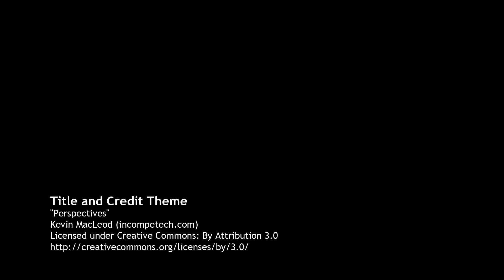Eyes Unclouded Episode 1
本番組の初回は、日本国憲法の改正問題についてアメリカ人と日本人が英語で対話します。日本語の字幕もつき、キーワードの解説もあります。現実味を帯びてきたこの課題について、英語、日本語両方でリテラシーを深めていきましょう。

The first episode of Eyes Unclouded.  Join our American and Japanese friends, Ansel and Tomoko, as they discuss Japanese constitutional and political issues.  English and Japanese subtitles are available, with a final keyword summary as well.  Let’s deepen our understanding around the actual meaning of these topics in both English and Japanese!